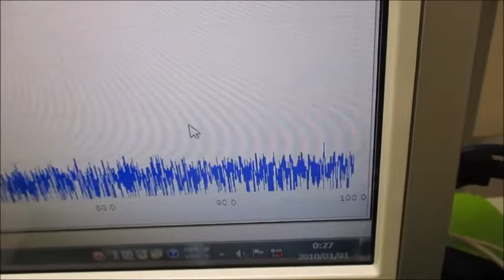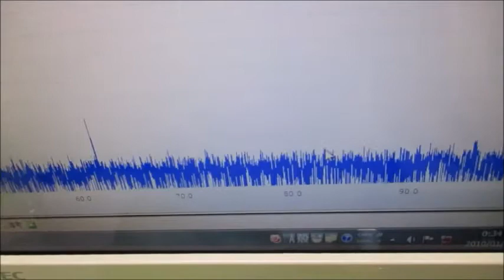オリジナル超音波プローブの「発振・制御」実験